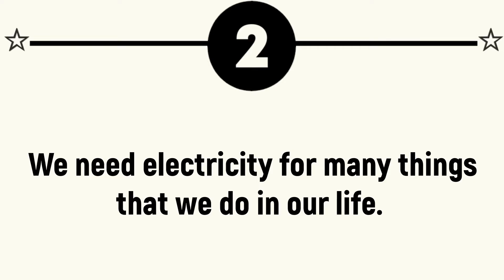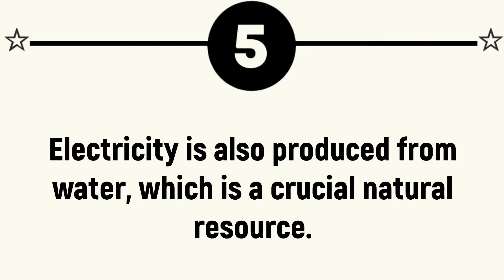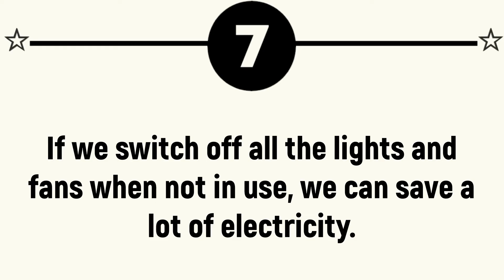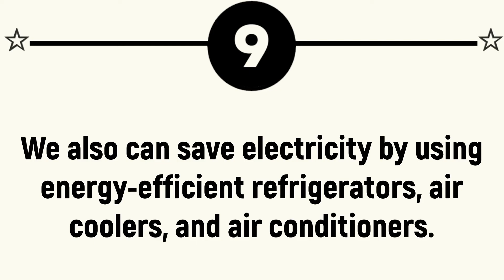Save Electricity Essay 10 Lines || Save Electricity Essay in English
In this video, you will learn Save Electricity Essay in English.

🎦 VIDEO TOPICS 🎦
🔷 Save Electricity Essay in English
🔷 Save Electricity Essay 10 Lines
🔷 Short Essay on Save Electricity

Urdu English Master is an educational channel. This channel covers different topics like Essay Writing, Story Writing, Letter Writing, Application Writing, Dialogue Writing and Vocabulary Videos.